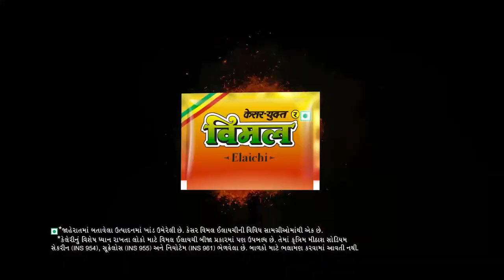અમદાવાદમાં પોલીસ અને યુથ કોંગ્રેસના કાર્યકરો વચ્ચે ઘર્ષણ | TV9Gujarati